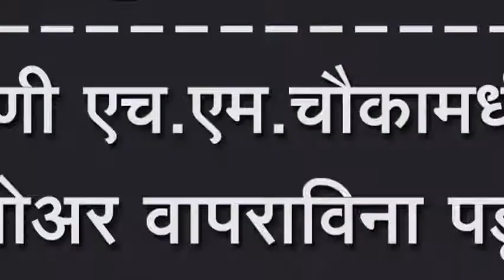नांदणी एच.एम.चौकामधील तो बोअर वापराविना पडून, ग्रामपंचायतीचे दुर्लक्ष